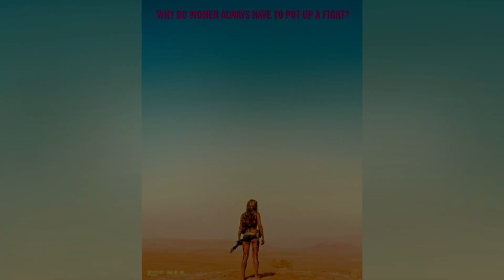Revenge (2017) - Movie Review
Genre: Thriller / Horror
Year: 2017
Country: France

Director: Coralie Fargeat
Starring: Matilda Lutz, Kevin Janssens